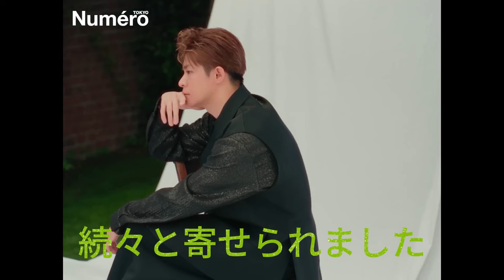【平野紫耀】Numero TOKYO 7月号特装版の裏側！ファンが見た究極の美と魅力。紫耀くんの美しさは魔法か！？舞台裏映像に隠された真実とは。